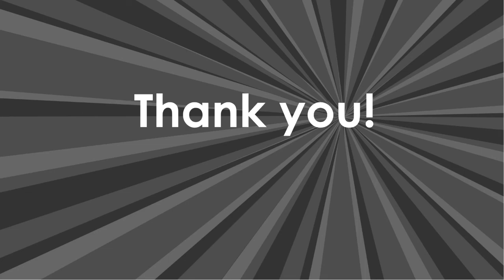Research 411 Talk Show: Correcting Cancer Using Targeted Genetic Therapies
Dr. Heather Hayenga joined the Office of Research and Innovation to discuss the need for systemic therapy to treat hemangiopericytoma (HPC), a rare nonhereditary brain tumor caused by an environmental fusion of two genes. She and her colleagues in the Vascular Mechanobiology Laboratory at UT Dallas are working to improve cancer therapies and delivery using genome editing, potential drug targets, and gene-targeted therapies to treat HPC brain tumors.